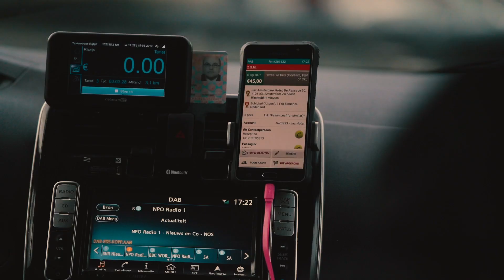Siste innspilling før Euro2020 Lansering // VLOG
Siste forberedelser før den store dagen og lansering av Euro2020 kampanjen. I denne episoden filmer jeg siste del av promo videoen som skal vises rett før showet i kampen mellom Nederland og Tyskland.